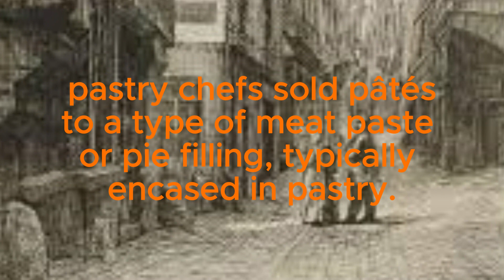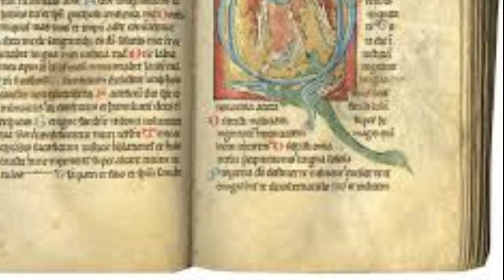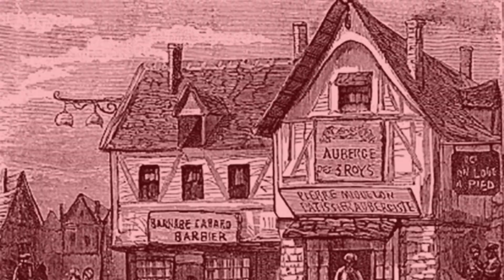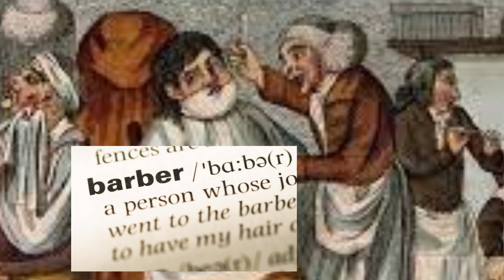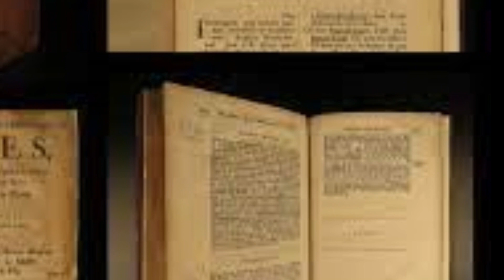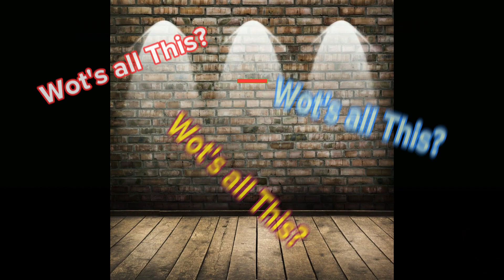From Paris to Fleet Street: Sweeney Todd's True Story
Explore the eerie origins of the infamous Sweeney Todd legend in this captivating YouTube episode. Delve into the dark origins of Sweeney Todd in the alleys of 15th century Paris, where whispers of a murderous barber and his sinister accomplice, a baker, lurk in the shadows. Discover how well before Sweeney Todd was a story, there were occurrences in Paris of missing students, whose mysterious disappearances coincided with the rising success of a local pastry chef. Follow the trail of one determined friend of a victim and his faithful canine companion as they uncover the horrifying truth behind the disappearances in the bustling streets of Rue Chanoinesse. Unravel the macabre mystery that inspired a timeless legend, where fact and fiction collide in a spine-tingling journey through history's darkest secrets.